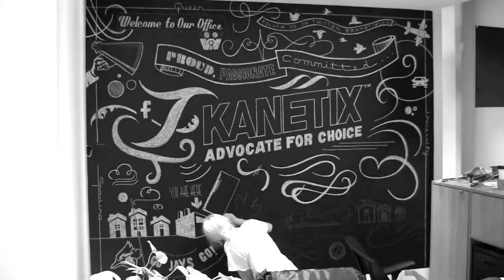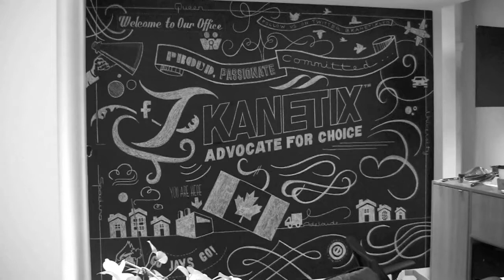The Chalk Artist - Kanetix Reception Wall Chalkboard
Creative-e was commissioned to finish this office reception wall for Kanetix.ca. The process of completing this wall took 12+ hours. This video was put together with six hours of footage.